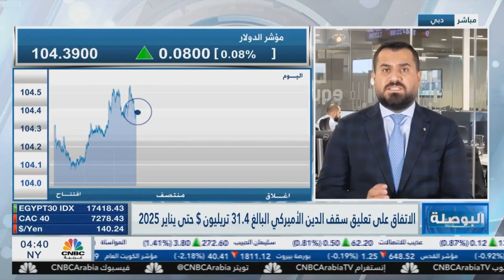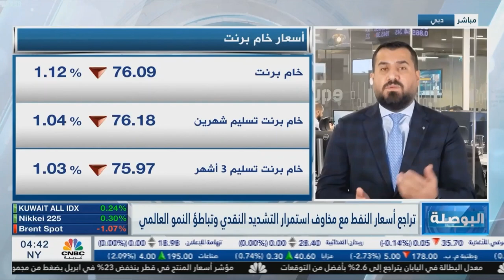ماذا بعد الاتفاق المبدئي لرفع سقف الدين؟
بعد الاتفاق المبدئي للرفع سقف الدين من قبل الرئيس الأمريكي والكونغرس، تترقب الأسواق القرار النهائي هذا الأسبوع في ظل حالة من التفاؤل.
أعادة الأسواق تسعير سعر الفائدة الامريكية، ورفعت احتمالية رفع سعر الفائدة بنحو 25 نقطة أساس بعد ان ارتفع مؤشر التضخم المفضل لدى الفيدرالي الأمريكي الأسبوع الماضي.